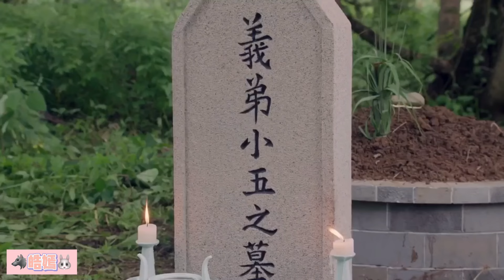好心疼！小兔子变小灰兔😭大灰狼侍卫心疼到不行！ 皓都x乐嫣 长歌行 The Long Ballad刘宇宁、赵露思、迪丽热巴、吴磊主演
►剧情简介：
  冷面侍卫和他的兔兔公主！